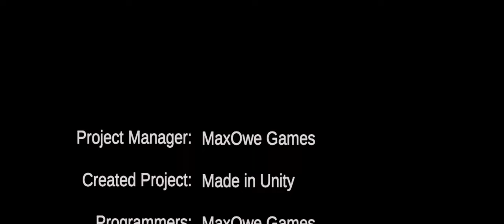Monsters Claws 3